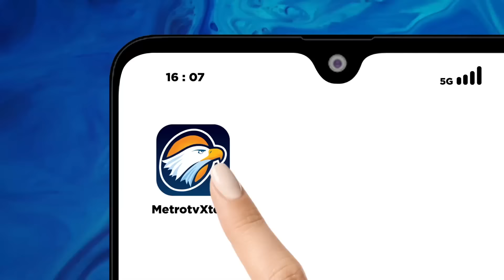Ormas Keagamaan Dapat Jatah Prioritas IUP Tambang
MetroTV, Presiden Joko Widodo resmi menerbitkan peraturan pemerintah nomor 25 tahun 2024 yang merupakan perubahan atas peraturan perintah nomor 96 tahun 2021.